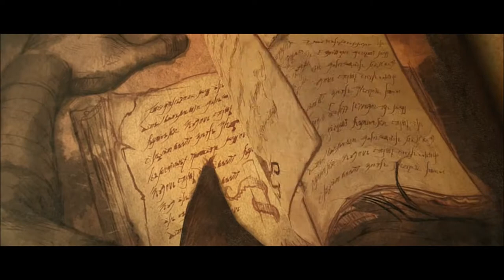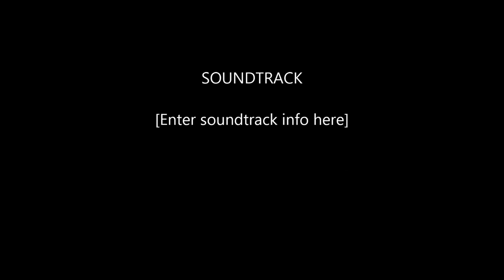Ron Weedsley Ep.1 Harry PotHead Series